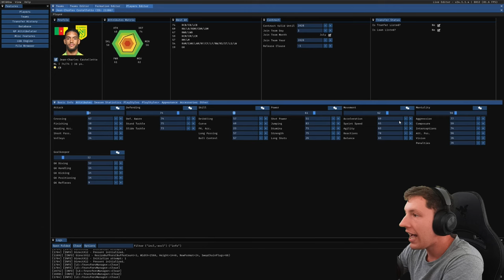WE ARE STEALING AWARDS... 🤣 | Fodor | FC 24 My Player Realistic Career Mode #9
Hello and welcome to the new EAFC 24 Realistic My Player Career Mode Series, I hope you all enjoy let me know in the comments with things you'd like me to add to this series!
Upload Schedule (English Times BST)
Monday
Tuesday
-- Iversen Player Career Mode Episode (12 BST)
Wednesday
Thursday
Friday
-- New Player Career Mode Series Episode (12 BST)
Saturday
Sunday
-- Southampton Football Manager 2024 Episode (12 BST)